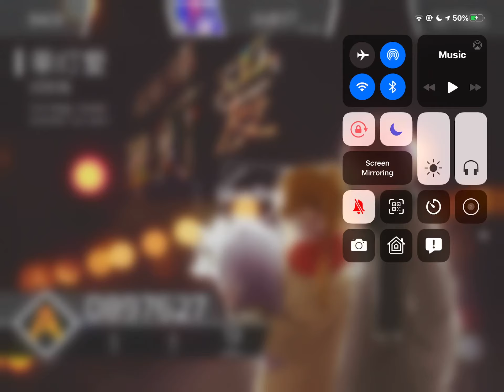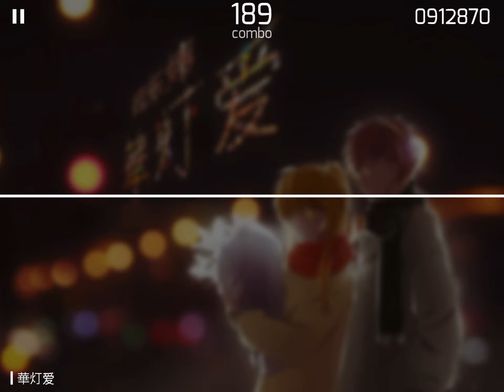Phigros | Hua Deng Love (華灯爱) | IN 13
Game: Phigros
Song: Hua Deng Love
Difficulty: IN 13